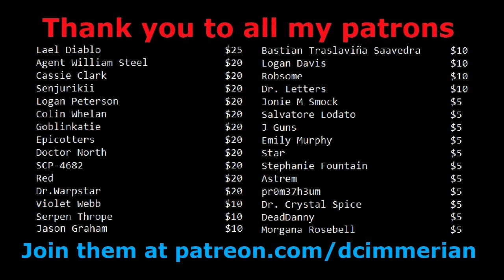SCP-343 vs. SCP-106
Who would win? An all powerful deity or one oily boi?

Thumbnail art is by Saxspieler Caderface and was originally found